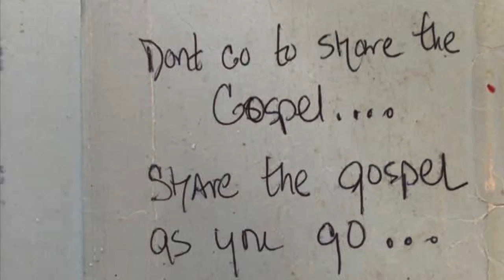March 2022 Update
Our monthly update video for our home church.
God is good and has shown us how to make it all come together despite this world. We advance forward daily.
Help us to glorify God with our work. Please lift us up in prayer and if you feel led, consider blessing our mission here.